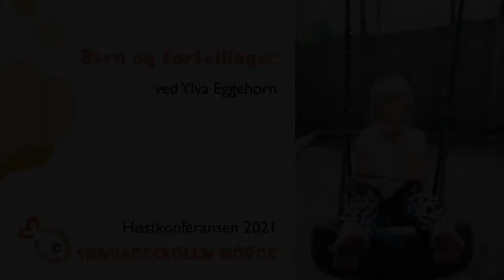Barn og fortellinger. Ved Ylva Eggehorn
Barn er kompetente til å tolke bibelfortellinger. Hør den svenske forfatteren Ylva Eggehorns betraktninger om barn og fortellinger. Opptak i anledning Søndagsskolen Norges høstkonferanse november 2021.